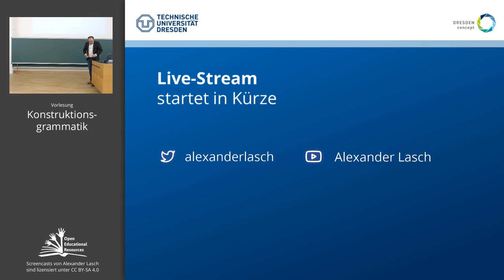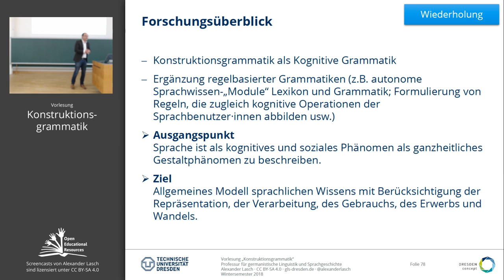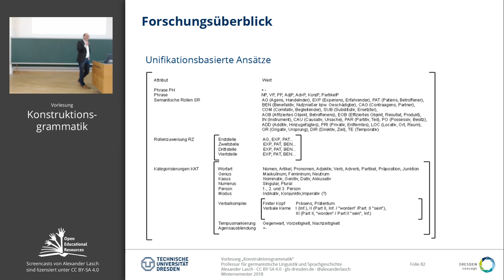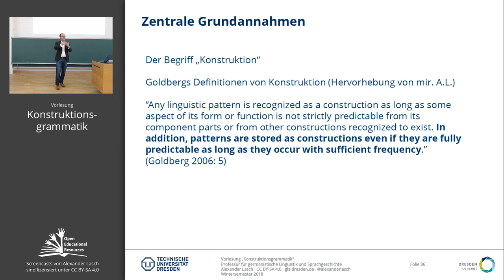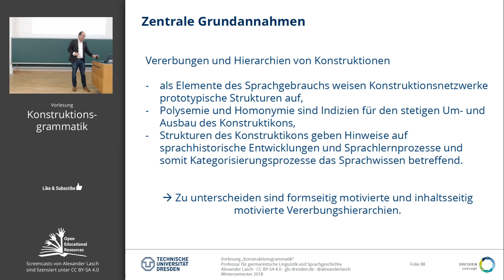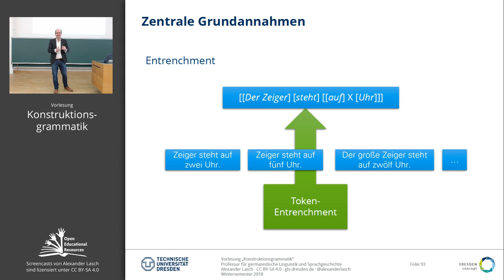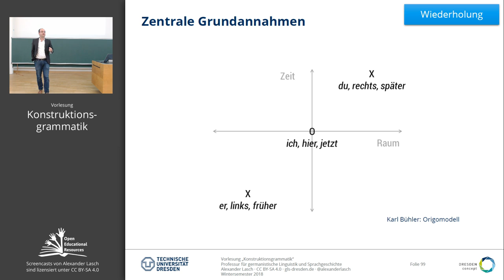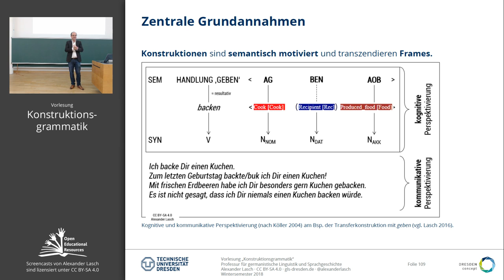Unifikations- und sprachgebrauchsbasierte Ansätze (VL "Konstruktionsgrammatik") (TU Dresden // GSW)